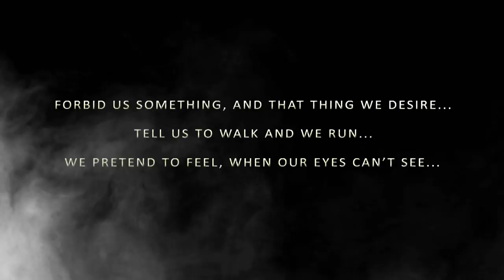Guéna LG feat. Bryan Rice - Stay Awake (Official Video)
"Stay Awake" to propozycja idealna dla fanów klubowego grania!

Guena LG po słynnych remixach utworów takich gwiazd jak: Sophie Elis Bextor, The Black Eyed Peas, Enrique Iglesias, Britney Spears, Gwen Stefani, Kylie lub Offer Nissim zdecydowal się na wypuszczenie własnego singla w kolaboracji z Bryanem Rice.

Artysta natychmiastowo uzyskał aprobatę w muzycznym środowisku i "Stay Awake" jest promowany przez takich muzyków jak: Paul Oakenfold, Far East Movement, Quentin Mosimann, Enrique Iglesias.